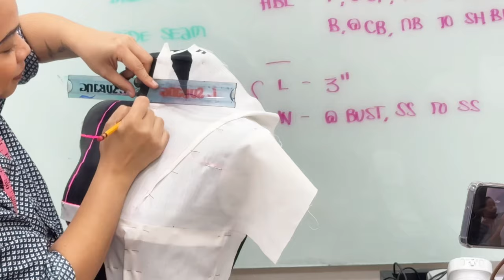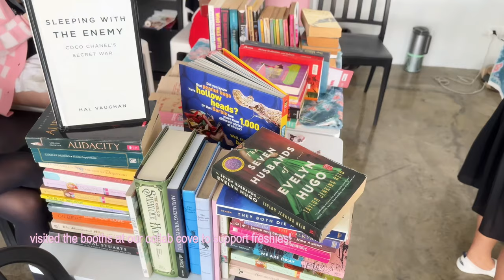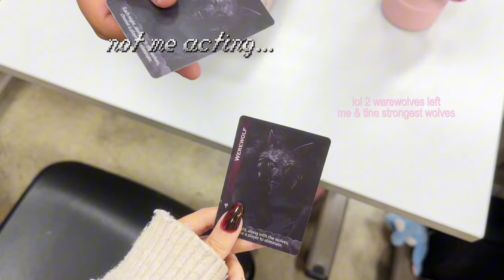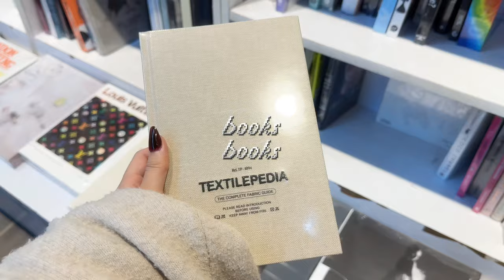PREPARING for MIDTERMS a college week vlog📃💭⭒making art projects, school study vlog - slice of life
Hello everyone! Join me in today's vlog for an exciting day at fashion school as I work on various creative projects! In this vlog, I'll show you how I make a mood sculpture that reflects my artistic inspiration. You'll see me in late-night classes learning the fundamentals of fashion draping and other essential techniques. I'll also explain how I create fashion illustrations and bring my design ideas to life on paper. After a full day of creativity and learning, I'll take you home to reflect on my experiences and insights.

Camera used : iPhone 15 Pro & Canon EOS r50
v editor : capcut pro
p editor : Procreate, EPIC, Hypic

subcount: 8,948 !!
subgoal: 9,000 hehehe pls

𝐭𝐢𝐦𝐞𝐥𝐢𝐧𝐞
0:00 intro
0:15 rae chatting 𝜗𝜚 ࣪˖ ִ𐙚  introduction to the vlog
1:15 day 1 ᯓᡣ𐭩 mood sculpture, yarn haul, draping class
3:39 day 2 ⋆˙⟡♡ fashion illustration class
4:40 day 3 ✮⋆˙ classes and lessons for contemporary world,, played a game of warewolf, hotpot date, chill night
6:44 day 4 ᯓ★ LOL I FORGOT TO FILMMM
6:49 day 5 ᡣ𐭩˙ᵕ˙ᰔᩚ pedicure, sunday mass, accessory haul, dinner
7:30 outro!! bye bye

𝐭𝐚𝐠𝐬       ᡣ𐭩₊˚.⋆⁺₊ (ignore pls)